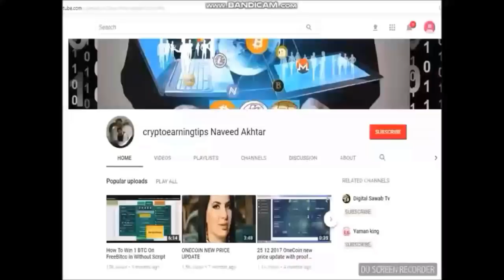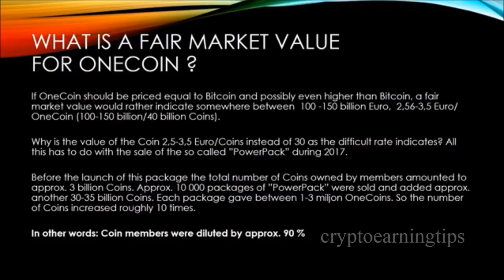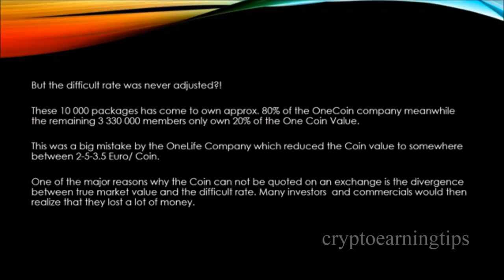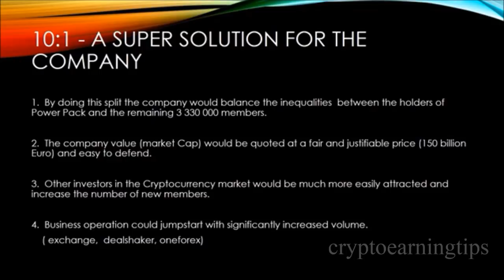Onecoin Market Value & Other Important Points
fair market
What is fair market value for onecoin
What can the company do to fix the situation
A super solution for the company